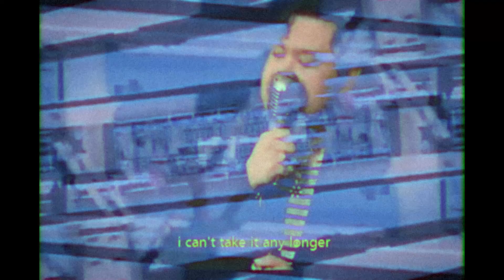Demxntia – LOST (Official Music Video) (Lyrics) [Premiere]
Aviencloud – Taking you to a better place ✨
🌟 Demxntia – LOST (Official Music Video) (Lyrics) [Indigo Soul]
🌟 Open me to and support the music & artist also grab your download ʕ•͡ɛ•͡ʼʼʔ.

⏬ Download
・N/A
🎧 Stream